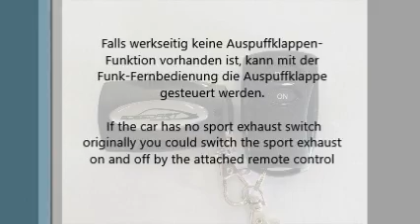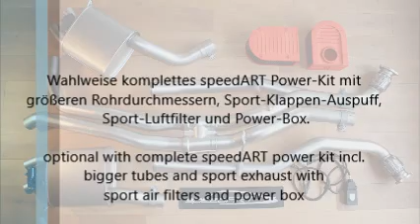speedART Sport-Klappen-Auspuff und Power Kit für Porsche Macan S und Macan Turbo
speedART sport exhaust and power kit for Porsche Macan S and Macan Turbo